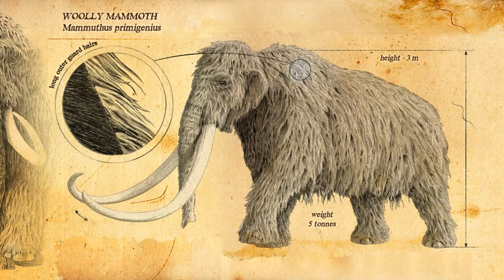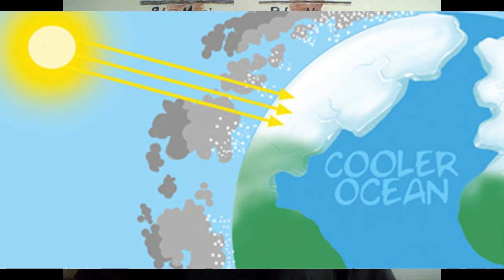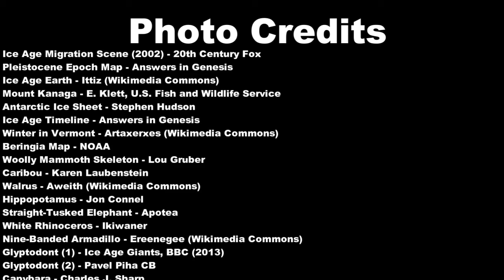PaleoMania ep. 4 - The True History of Life: The Ice Age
4,250 years ago, life on planet earth reached the dawn of a new era: the Ice Age! What caused a third of the earth's landmass to be covered by ice? What was the Ice Age world like? How did animals, like woolly mammoths, cope with the frigid climate conditions? Why do we find fossils of Ice Age reindeer, mammoths and walrus buried with straight-tusked elephants and hippopotamus? In the fourth episode of this four-part mini-series, we will explore how the Ice Age shaped our world.

Miniseries Description:
Evolutionists believe the history of life involves millions of years of evolution; many christians downplay the events that happened in the past. In "The True History of Life", I aim to help paleo-enthusiasts understand the geologic record from a biblical and scientific perspective as I give a four-part overview of earth's main epochs: Edenian Epoch, Antediluvian Epoch, the Genesis Flood, the Paleo-Neogene Epoch and the Pleistocene (Ice Age) Epoch.